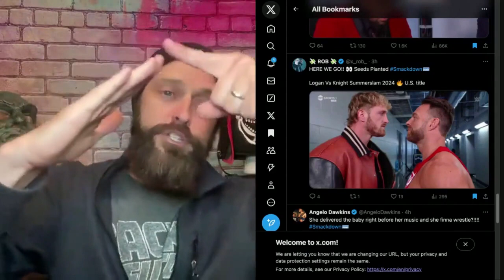Logan Paul vs LA Knight Happening Soon